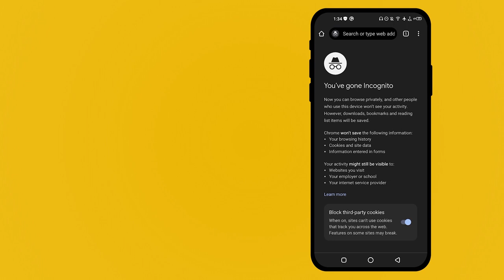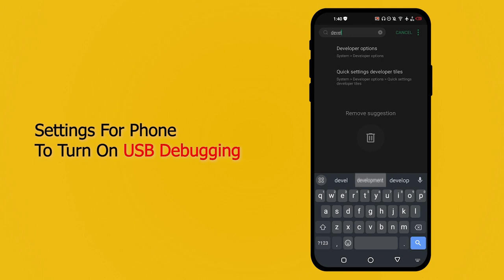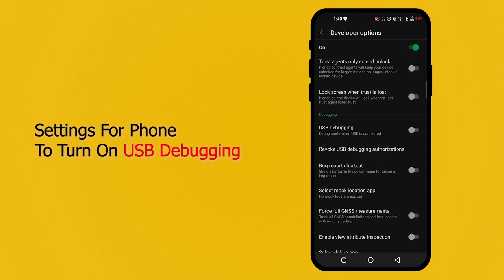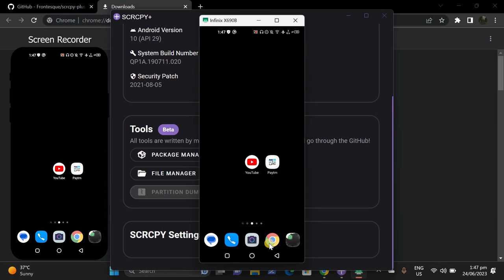How To Setup Scrcpy+ Tool & Record Restricted Apps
Welcome to our YouTube tutorial on how to set up the powerful Scrcpy+ tool and record restricted apps on your device! Are you eager to capture and share your gaming achievements, showcase app demos, or create engaging tutorials? Look no further, as Scrcpy+ is the perfect solution for recording your Android screen, including restricted apps that typically disallow screen recording.
In this step-by-step guide, we'll walk you through the process of setting up Scrcpy+, a versatile open-source tool that allows you to mirror and control your Android device directly on your computer. Whether you're a content creator, a passionate gamer, or simply someone looking to record and preserve precious moments on your device, Scrcpy+ offers an array of features to cater to your needs.

During this tutorial, you'll learn how to install Scrcpy+ on your computer and connect it seamlessly to your Android device, enabling you to view and interact with your smartphone or tablet right from your desktop. We'll cover the necessary software requirements, including ADB drivers, and provide troubleshooting tips to ensure a smooth installation process.

Once you have Scrcpy+ up and running, we'll demonstrate how to record restricted apps that typically prevent traditional screen recording methods. With Scrcpy+, you can bypass these limitations and capture high-quality footage of your favorite games, exclusive apps, or any content that was previously inaccessible for recording.

Our comprehensive tutorial will also showcase various recording options, including adjusting video quality, selecting desired frame rates, and customizing audio settings to ensure the best possible recording experience. Furthermore, we'll discuss different output formats and recommend suitable video editing software to enhance your recordings and add a personal touch.

Don't miss out on the opportunity to unlock the full potential of your Android device and record restricted apps with Scrcpy+. Join us in this tutorial and gain the knowledge and skills necessary to effortlessly record, edit, and share captivating content with your audience.

Ready to take your screen recording capabilities to the next level? Let's dive into the world of Scrcpy+ and unleash your creativity like never before!